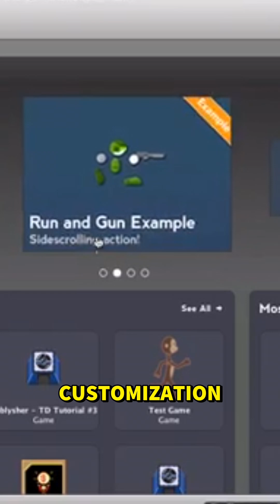2D game design with Stencyl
Piece together the look and logic of 2D video games with drag-and-drop editors and no coding experience required.